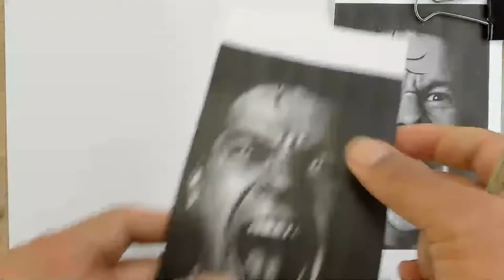Ink Portrait, Drawing Mark Wahlberg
How to Draw a Portrait with Ink